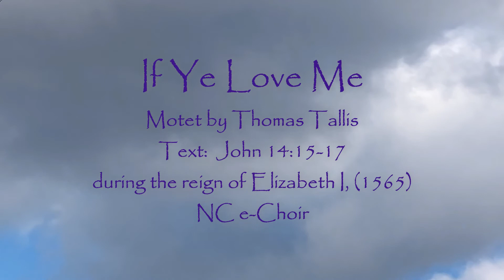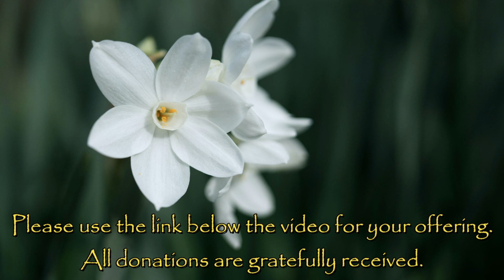North Chapel Service 4-18-2021 Woodstock, VT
CCS WORSHIPcast Streaming License #11720